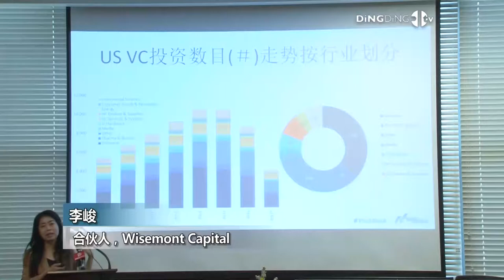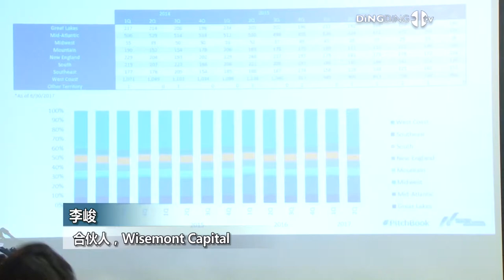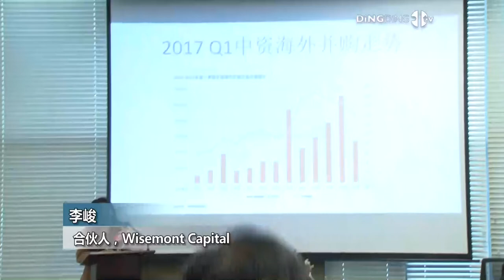Cross Boarder Investment Forum: Jun Li Keynote